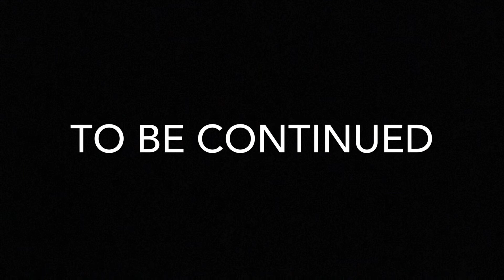Something is coming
What will it be what do you think